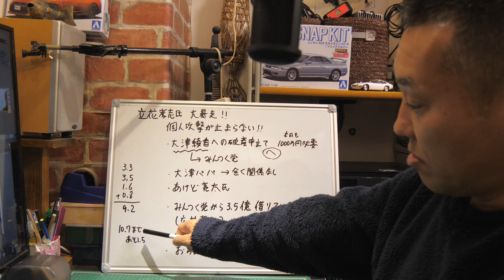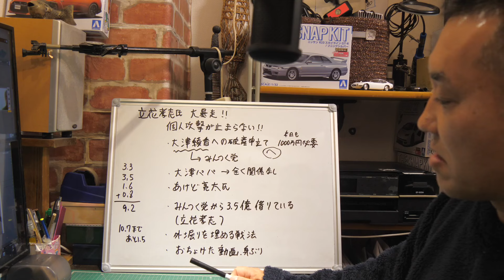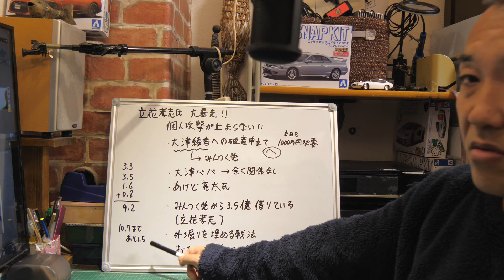【みんつく党】これでどうだ！なんとか10.7億かき集められる？！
■PC
CPU：intel Core i7 6700K 4.0GHz(Max 4.6)

OS：Windows10 home

・自作